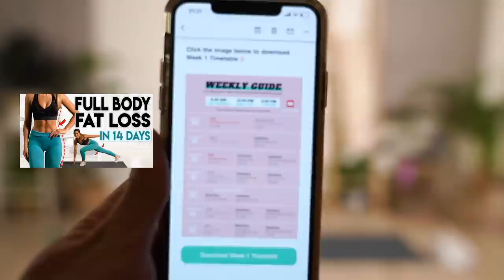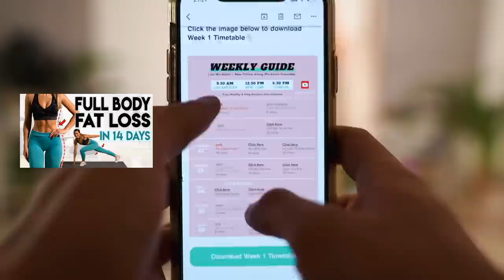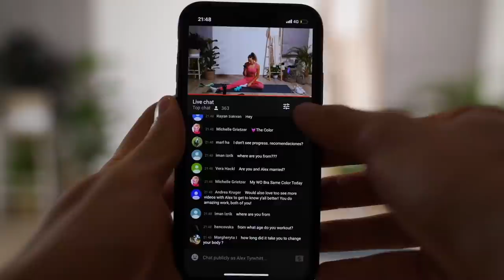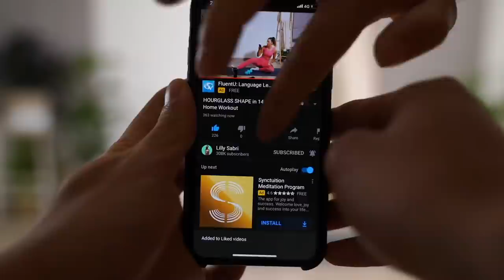HOURGLASS SHAPE in 14 Days | 45 minute Home Workout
This is a live 45 minute home workout to help you get a hourglass shape in 14 days. These hourglass figure exercises will show you how to get wider hips and a small waist at home. No equipment needed.

Day 14 of the Full Body Fat Loss Home Workout Program.

Thank you to Optimum Nutrition for helping me create this free workout program to share with the LEAN familia during this difficult time for all of us 💙